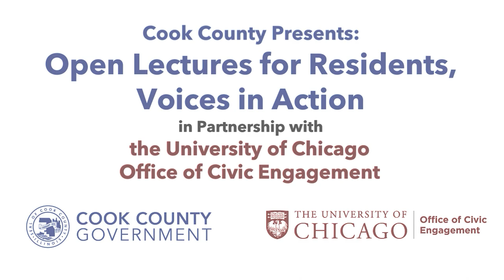Open Lectures: Voices in Action Video Series—Angela Hurlock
Angela Hurlock, executive director at Claretian Associates, Inc., who talks about how individuals can have a voice in building a vibrant six-block neighborhood around their home.

In this video, Angela Hurlock invites viewers to think about the immediate six blocks around their homes which form their micro community.  She describes her journey from being an architect to a community developer and her passion for including resident voices in shaping communities. She describes her own work in South Chicago where more than 200 units of affordable housing, grocery stores, community centers, and artist venues have been created.

Launched soon after the COVID-19 pandemic first took hold, Cook County and the University of Chicago’s joint Open Lectures for Residents series aims to advance digital equity by providing engaging educational content taught by UChicago faculty or curated by the University’s Office of Civic Engagement free to all Cook County residents. The series’ latest installment, “Voices in Action,” is led by local civic leaders and UChicago graduate students and focuses on Chicago’s built environment and related topics.